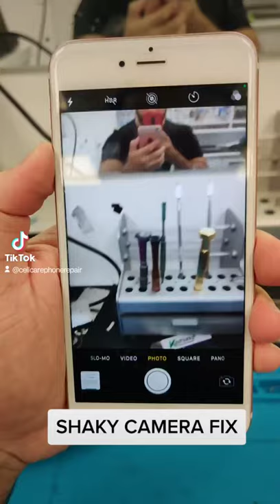Shaky rattling sound camera fix on iPhone | Cell Care Phone Repair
Cell Care is a leading cell phone repairing company in Vancouver. We Cell Care Provides iPhone & iPad Repair, Samsung Repair & other Cell Phone Repair in Vancouver with Lifetime Warranty. We offer you the best services for cell phone repair in Vancouver at very reasonable prices. We have experienced and professional technicians at our store who can easily repair your phone. And our first priority is the satisfaction of our customers. Cell Care provides all types of phone repairing services.

Cell Phone Repair in Vancouver is costly but we will provide you the best service. And our services and workmanship are guaranteed. If a replaced part stops working or something doesn’t feel right, we’ll re-do the repair at no cost. This does not cover new damage.

Most Phone Brands that we repair are:
👉 iPhone Repair
👉 Samsung Repair
👉 iPad Repair
👉 Repair BlackBerry Cell Phone
👉 Repair Google Cell Phone
👉 Repair HTC Cell Phone
👉 Repair Huawei Cell Phone
👉 Repair Sony Cell Phone
👉 Repair Motorola Cell Phone
👉 Repair OnePlus Cell Phone
etc...
Our Service features:
👌 Best Price Guarantee
🤝 Lifetime warranty
✌ Premium Quality Parts

Fast Repair Done in 30 Mins

🏪 Cell Care Phone Repair
🗺 468 Seymour Street, Vancouver, BC, Canada